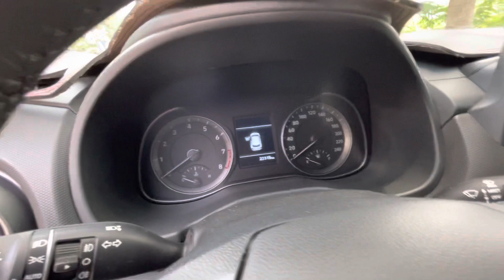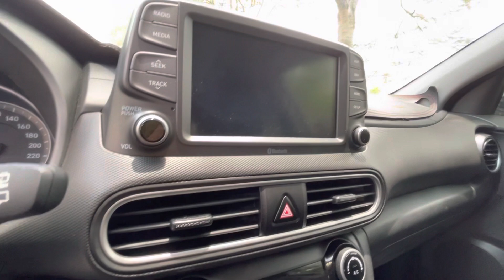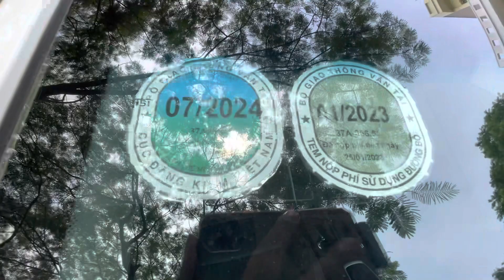✅ Kona 2022 2.0 ATH trắng đẹp, lái hay. Xe đi lướt 2v như xe mới, sơn zin 100% cả xe. ☎️ 0373093318